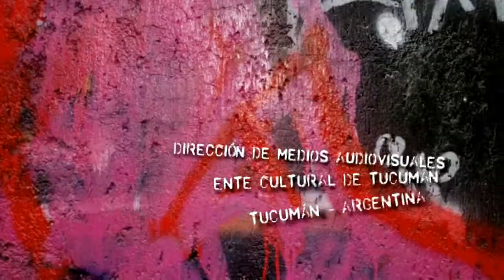Encuentro binacional de danzas Argentina - Chile